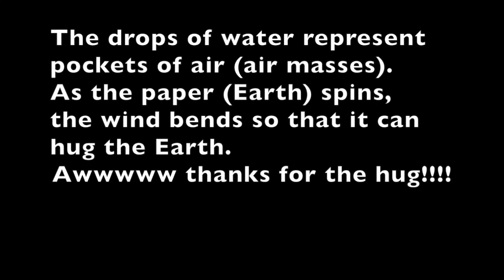Coriolis Effect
A great activity for students to understand the Coriolis Effect--the bending of the global winds due to the spinning of he Earth.